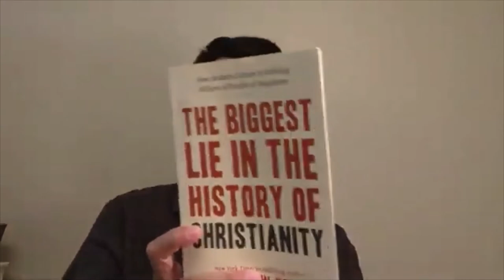Unbridled American Optimism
James Allen's popular booklet, "As a Man Thinketh," misinterprets Proverbs, but his favorable nod toward Christianity was enough to propel him to lasting fame in a long line of motivational writers/speakers.

From  Carla Alvarez: The popular (and wrong) understanding of Proverbs 23:7 focuses on the first half of the verse, “For as he [a man] thinks in his heart, so is he.” I have seen a number of New Age, pagan, and even some Christian teachers take this verse and says that it refers to the “power of mind,” connecting it to affirmations and the claim that we can manifest our own reality. Sometimes the phrase is shorten to “as a man thinks, so he is.” If we only took the King James Version translation (and NKJV), we can see how people might think that this verse supports New Thought beliefs.

You might say that there have always been “self-help” books; after all, we are discussing a verse from a book of wisdom literature that tells people how to live a good life. Greek philosophers, such as Aristotle in Nicomachean Ethics, wrote about not only how to have a good life, but to have a good society. In Deuteronomy, God lays out the “way of life” and the “way of death” for his people and tells them that they can choose between “blessing or curse.” God himself provides a way to “success.”

We want to know how to achieve the success, that good end.

However, it used to be that we understood that “good” was connected to something higher than ourselves. Augustine wrote in City of God

as it is, cannot be happy except by partaking of the light of that God by whom both itself and the world were made; and also that the happy life which all men desire cannot be reached by any who does not cleave with a pure and holy love to that one supreme good, the unchangeable God.[1]

The Christian understanding is that true success and happiness can only be found in God, even when our circumstances don’t look successful or seem to be what other people would see as a reason to be happy.  That is what Paul meant when he said that jesus brought a “peace that passes all understanding” in Philippians 4:6. Jesus is not the Prince of Peace because he removed all conflict (although that day will come), it is because we can have peace within ourselves even when we are surrounded by turmoil.